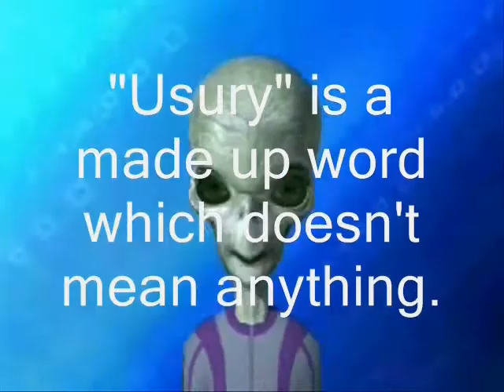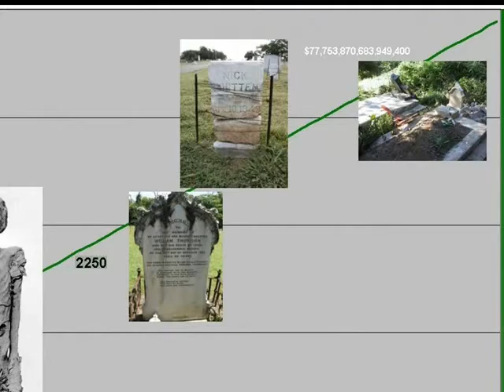Money, Money, Money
Zarbod Investments provides comprehensive financial services with nearly competent performance.